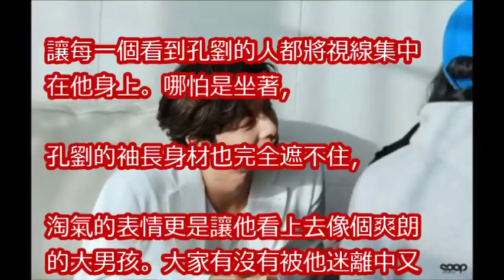讓孔劉告訴你什麼是「行走的海報」 連幕後花絮都帥到無法直視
大叔時代再度來臨！1月份最受歡迎電影演員孔劉穩佔一位！《與神同行》多位演員全上榜！
三分鐘·孔劉·3minutes·Gong Yoo·雜誌·時尚芭莎2018年2月·magazine Harper's Bazaar February2018공유孔侑コン•ユ